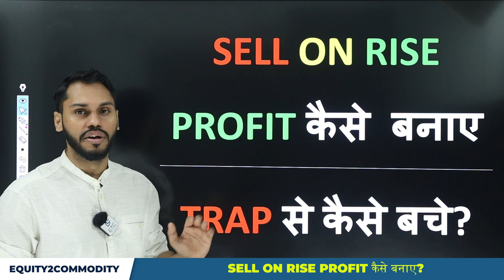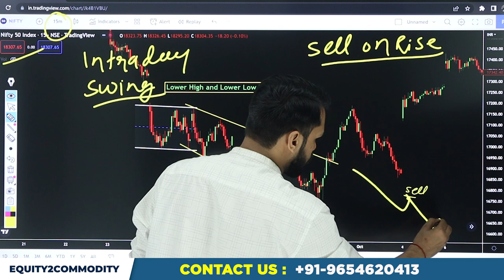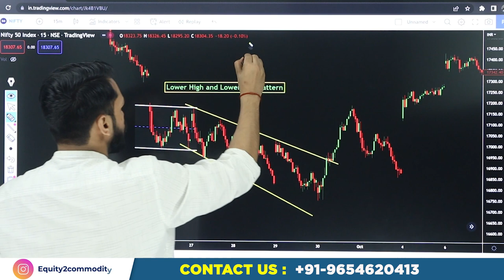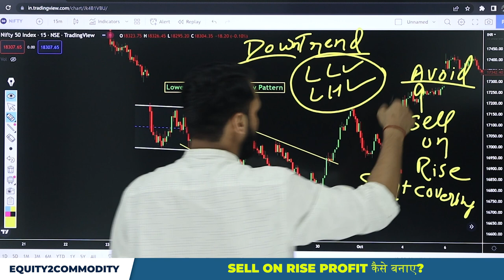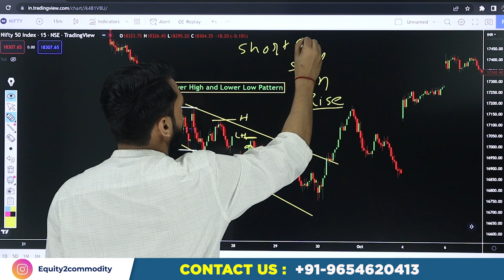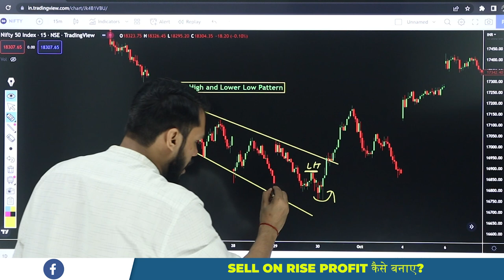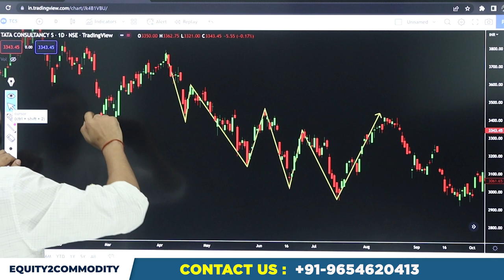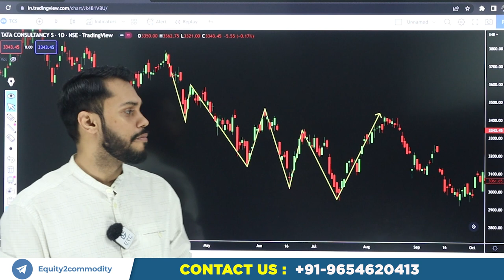SELL ON RISE से PROFIT कैसे बनाए | SELL ON RISE STRATEGY | TRAP से कैसे बचे | HOW TO AVOID TRAP?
After Download Enter the Org Code:- fvcqr